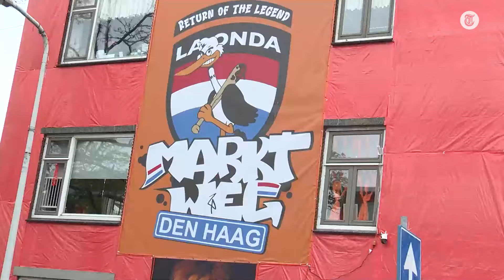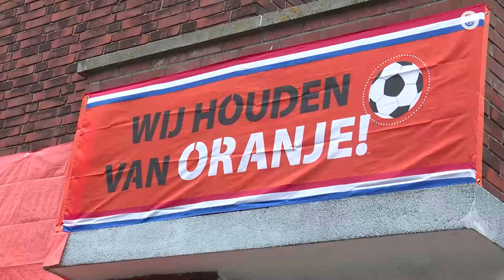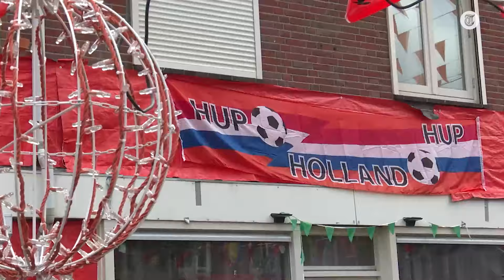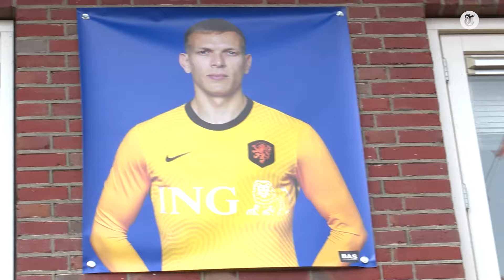Oranje-rel in volle gang: 'Wij waren eerder!'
De Ahornstraat in Breda en de Marktweg in Den Haag zijn in een felle strijd verwikkeld. De Oranjestraat in Marktweg zou de verlichting hebben nageaapt van de Ahornstraat. Verslaggever Jeroen Holtrop gaat naar de plaatsen delict.